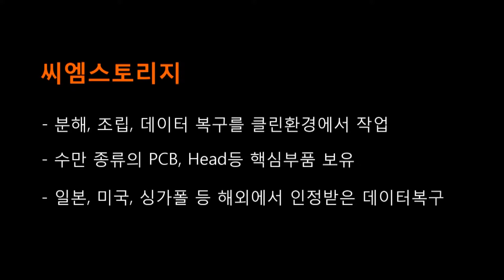HDD 데이터 복구, 하드디스크 복구, 데이터 복구 전문기업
귀하의 소중한 데이터를 어디에 맡기시겠습니까?
비싸다고, 알려졌다고 복구를 잘하는 곳은 아닙니다.
합리적인 가격과, 삼성전자에서 개발, 제조, 데이터 복구 업무 25년의 노하우를 가진 세계최고기술 보유기업 씨엠스토리지를 확인하세요.
씨엠스토리지는
1. 데이터 복구작업을 제조시설과 동일한 사양의 클린환경에서 작업
2. 수만 종류의 PCB, Head 등 핵심부품 보유
3. 일본, 미국, 싱가폴 등 해외에서 인정받은 데이터 복구기술
4. 기업용 서버, 대용량 스토리지, 개인용 하드, 노트북 하드, 외장  하드디스크 복구전문
5. PC-3000 EXPRESS 버전 등 복구용 최신장비 보유
귀하의 소중한 데이터 관련 전화상담을 환영합니다.